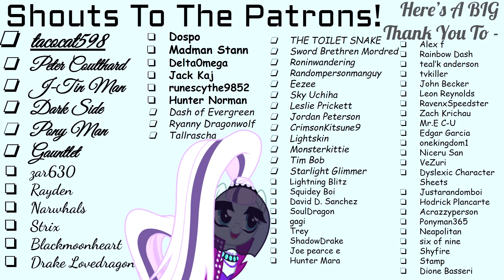Hippogryphs And You: A Lecture On Interspecies Safety (Fanfic Reading - Random/Slice Of Life MLP)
SweetBanana has a super sweet story that she made for y'all! Come over and see how you can stay safe around Hippogryphs!

A Very Special Thank You To Our Generous Donators!:
Tim Bob [5 Dollars - Monthly]

I wonder what the next lecture is gonna be like!